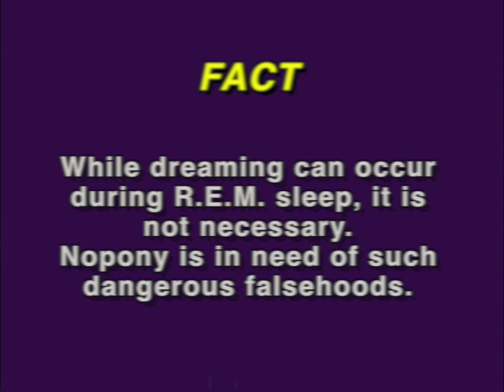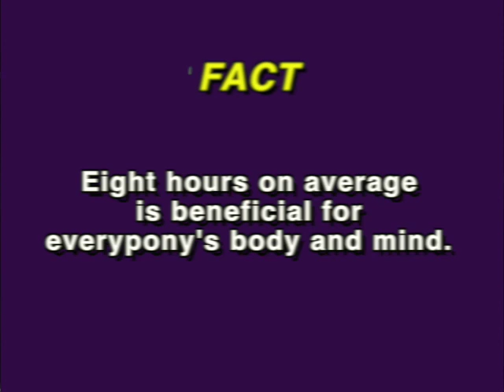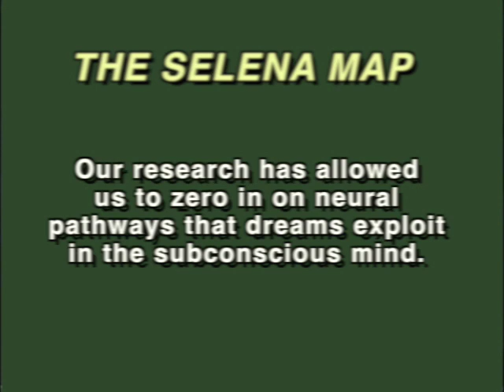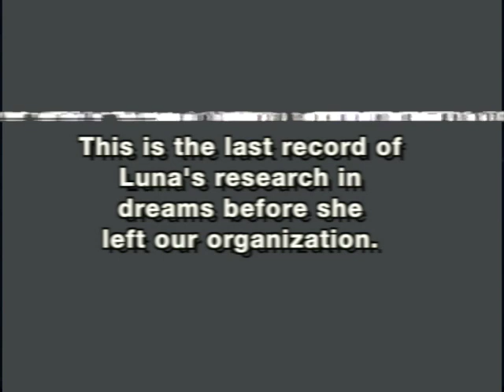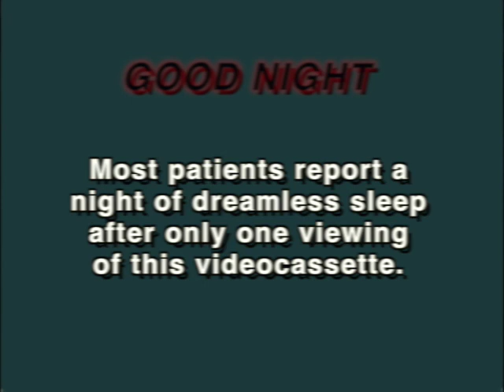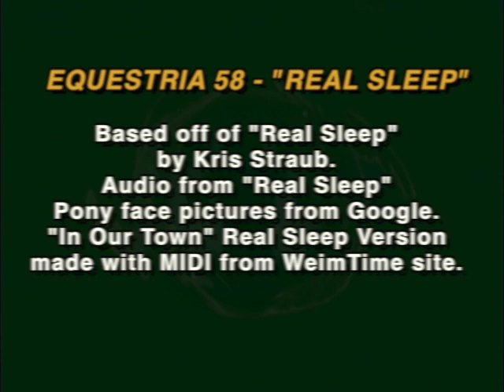EQUESTRIA 58 - Prologue: "Real Sleep" (MLP Local58 tribute)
Fan of Friendship is Magic? Fan of Local 58? Got an MLP-based mini-series started here with a creepy continuity I tried to make as close in tone to the original as possible, though there's plenty of new phrases here. I recommend you watch with the lights off.

Coming up with cult mantras is fun.

Based off of "Real Sleep" by Kris Straub.

Audio from "Real Sleep"

Pony face pictures from Google.

"In Our Town" Real Sleep Version made with MIDI from WeimTime site.

I dReAm ThE wOrLd AwAkE.